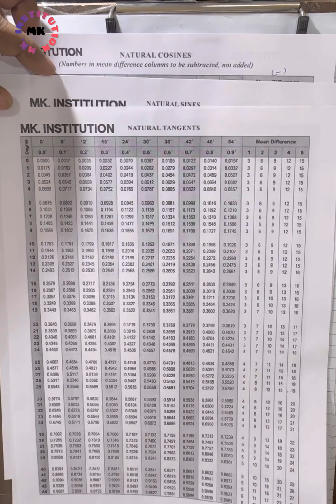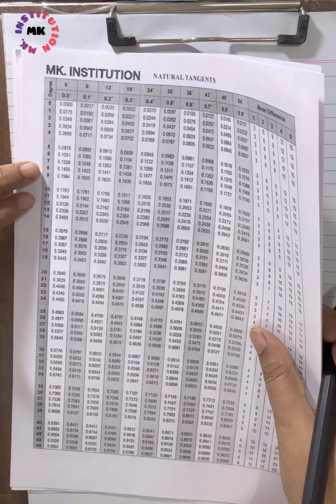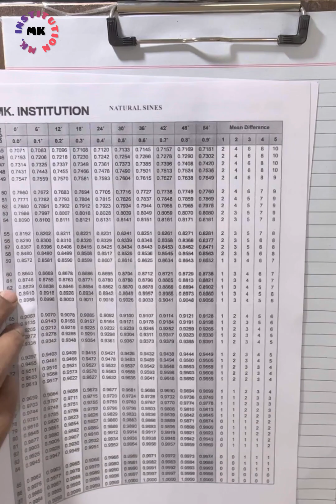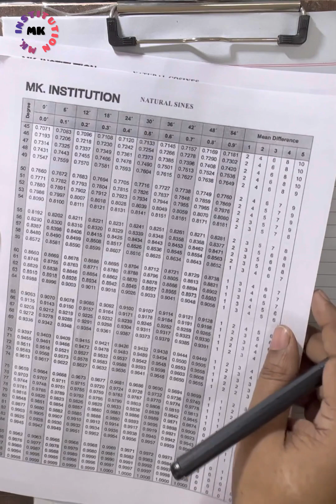Trignometrical Identities ex: 22B & 22C ICSE Class 10th